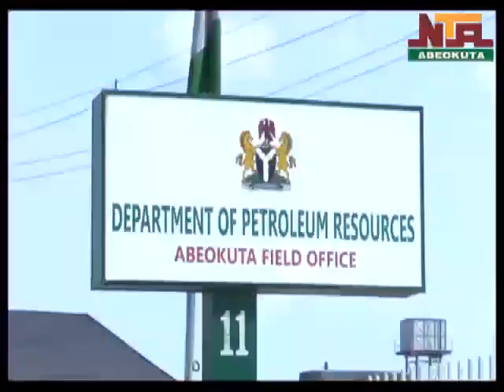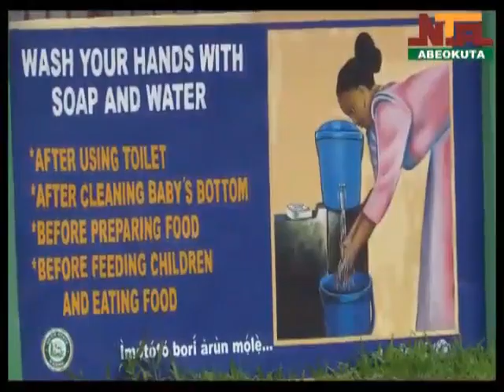DPR Gives Out Stimulus Package To Ogun State Residents